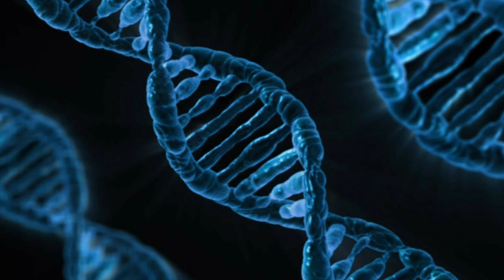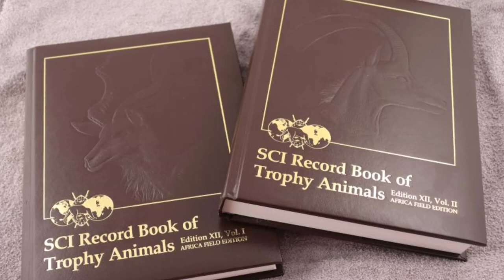USA vs European hunting culture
The differences in hunting culture and traditions of American and European hunters.